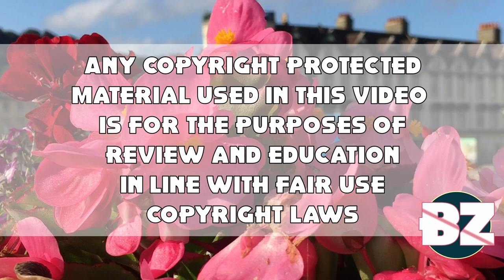Act Short EXTRA, Joe Duttine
Coronation Street character, Tim Metcalfe, played by Joe Duttine was not among the original Actor Shortage gallery that I am working through, but in the episode aired January 24th 2022 I saw someone who looked familiar! Please share your thoughts!